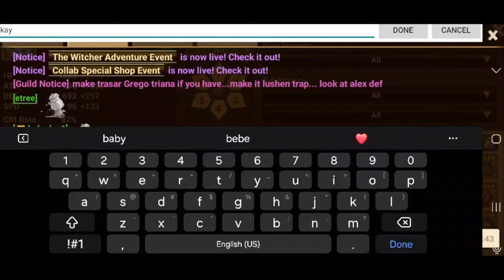Using 114 Normal Reapps and 37 Ancient Reapps!!! Did I Get Any Good Runes??? 🤔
I finally got to do the 100+ reapps! 👍🏻 But was I able to get any good reapps? 🤔😩

Was it worth saving for this long? NO I do not recommend saving for reapps it was mainly for content purposes!!! I recommend that you use them right away especially if you're a new player with a decent legend rune to reapp

(Reappraisal Stones, Reapps, Ancient Reappraisal Stones, Ancient Reapps, Runes, Legend Runes)

00:00 Intro
00:20 Reapps
18:00 Ancient Reapps
25:24 Outro

Track: JOXION - RPM [Arcade Release]

Track: Tatsunoshin & Jade Key - Summer's End (feat. Meredith Bull) [Arcade Release]